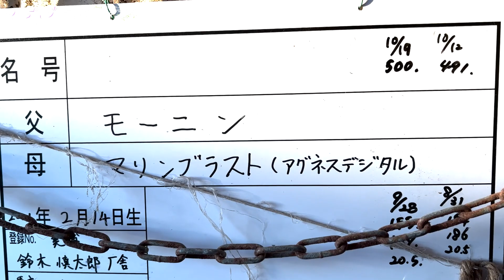白いソックスが可愛すぎる！来年中央競馬に出走予定の愛馬の調教を見に北海道まで行ってきました！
【ご挨拶】
初めまして！女性馬主のマーティンです！
このチャンネルでは【競馬の楽しさを伝える】チャンネルです！
競走馬として生まれたお馬さんの生涯（ライフ）を私のお馬さんを通してお届けしていきたいと思っております。
私の【可愛いお馬さん】を通して女性のファンをもっと増やしていければ
嬉しいです♪
このチャンネルを始めた理由について気になる方は⇩から！
皆さん初めまして！女性馬主のマーティンです！
【沢山の馬好きと繋がりたい！】
競馬ファン、馬好き、動物好きファミリー、ウマ娘ファン、女性など